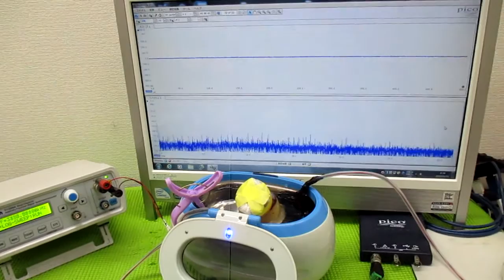超音波と間接容器による、ナノレベルの攪拌技術 ultrasonic-labo